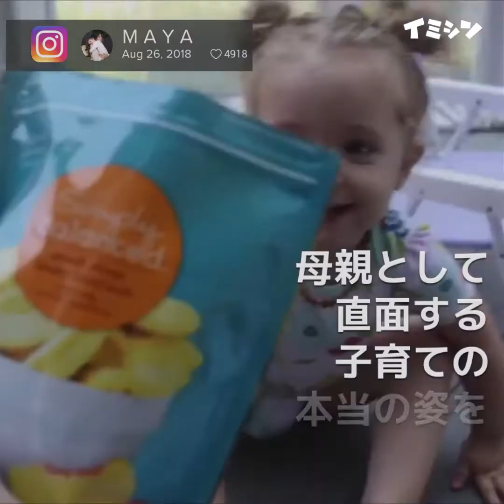この母親は妊娠の本当の意味を暴露することにした。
一児の母となったマヤはネット上のマタニティフォトを見て、違和感を感じます。そして妊娠の真の姿をSNS上で公開することにしたのです！